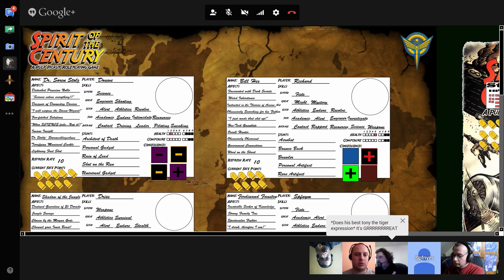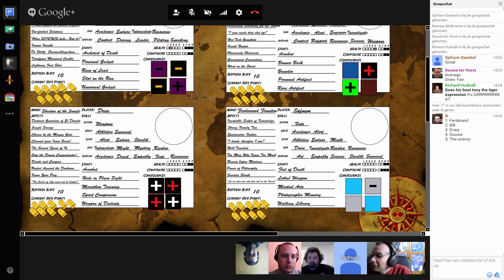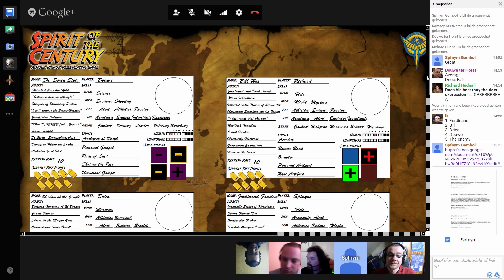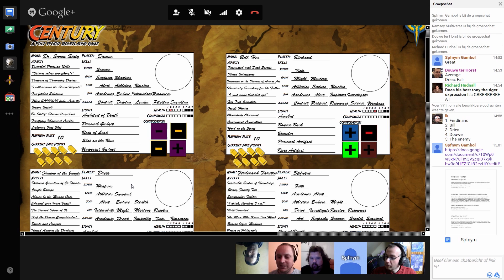Spirit of the Century Actual Play Ep. 4 - Part 1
After a short hiatus we return with more Spirit of the Century!
Today our heroes are reacquainted with an old foe and they finally find out just who is behind the disappearance of the Men of Action!